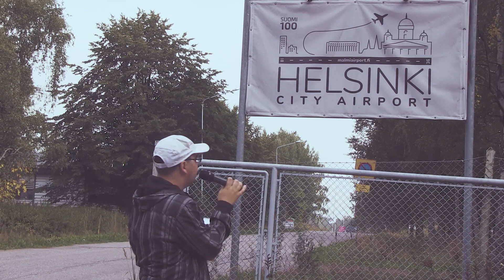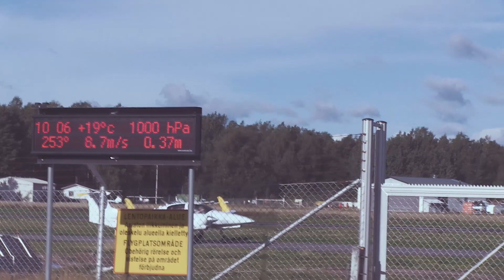KiviMedia raportoi: Malmin lentokenttä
Sasha Tauber raportoi Malmin lentokentältä syyskuussa 2018. Kentän historiaa kaiholla ja tulevaisuutta kriittisesti kommentoiva toimittaja asuu itsekin Malmilla.

Kuvaus: Mika Ruohola
Juontaja: Sasha Tauber
Editointi: Mika Ruohola, Sasha Tauber, Jimi Leander